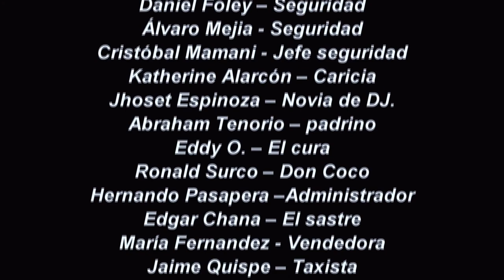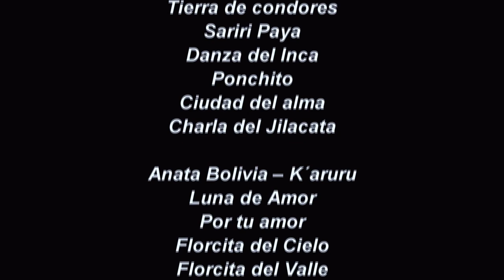💖TELESERIE "DAME TU CORAZÓN CHOLITA" CAPÍTULO 8 (OFICIAL)💖